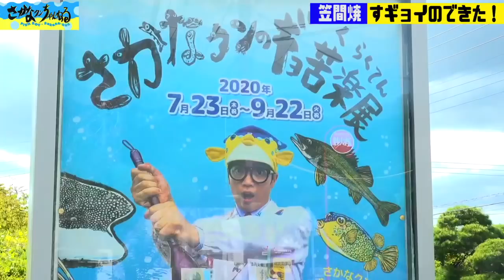【芸術】笠間焼が完成しました！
作成風景はこちら⇒【検証】さかなクン　アートの才能に限界はあるのか？【芸術】

ギョギョギョ！
みなさまギョんにちは！
人生初の笠間焼に挑戦したさかなクン。
待ちに待った完成品を届きました！！
今にも動き出しそうな
色鮮やかな陶芸作品をギョ覧下さい！

・モンガラカワハギ
・ソウシカエルアンコウ
・スズキ
・ヒラタエイ
・メンダコ
・メイタガレイ

漫画「美味しんぼ」で海原雄山のモデルとなった
北大路魯山人が作った貴重な器も登場します。